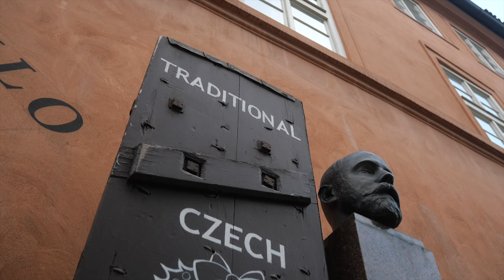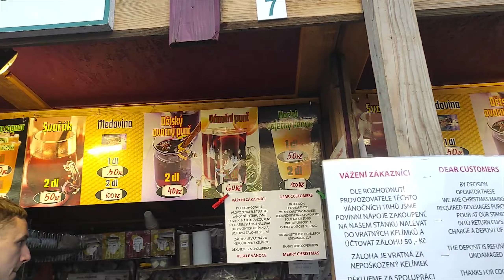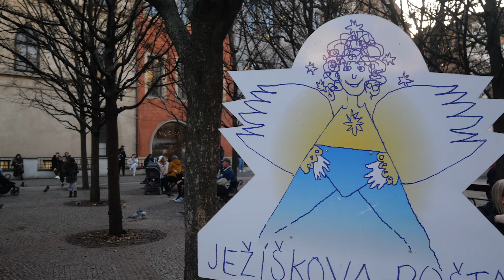On visite Prague ! Marché de Noël, pains d'épices et vins chauds !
Visiter Prague pendant la période de Noël est une bonne manière de se plonger dans la magie des fêtes de fin d'année et de finir l'année en beauté !

Au programme de cette vidéo spécial Noël à prague, marché de Noël et son incontournable Punch de Noël, visite du pont Charles et son allumeur de réverbère, soirée magique à Winter Wonderland de Prague.

On vous souhaite de passer d'excellentes fêtes de fin d'année !

A bientôt
Yann & Joyce

👉 Besoin d'une assurance voyage ? Avec notre code ➡️ voyageurscine ⬅️ vous pouvez bénéficiez d'une réduction de - 5 % auprès de CHAPKA.